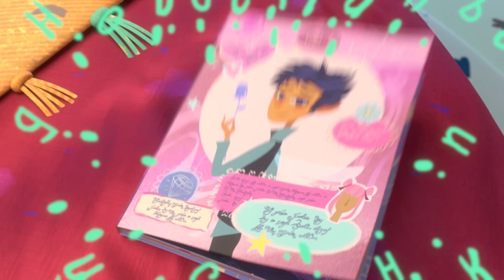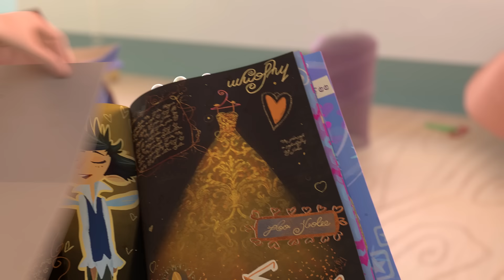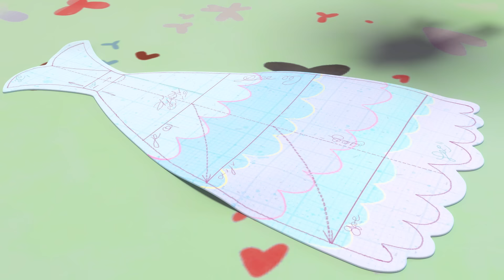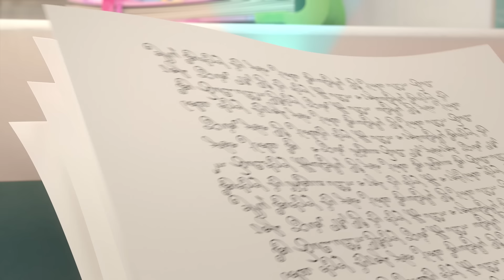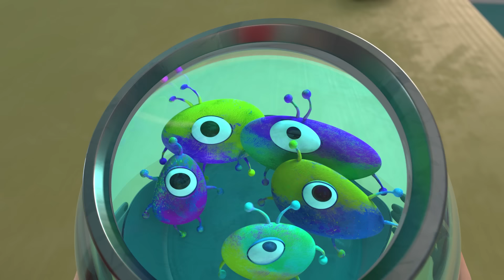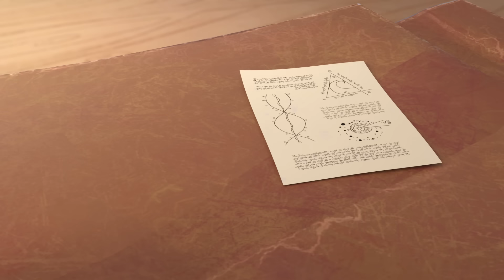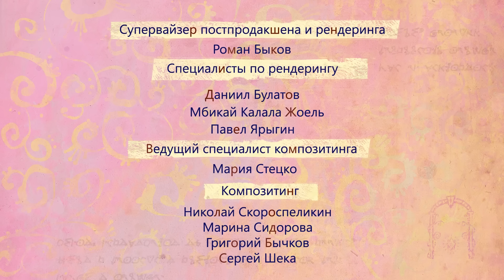Фееринки - Новое платье Бусинки - (9 серия) Удивительные серии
Новинка! Новый мультик про маленьких фей-волшебниц.

Юные волшебницы еще только учатся управлять магией, и у них не всегда это получается. Но девочки очень дружны и готовы прийти на помощь друг другу, а теперь у них есть волшебная няня, которая поможет им овладеть всеми секретами волшебства.

Добро пожаловать в школу феерических наук!